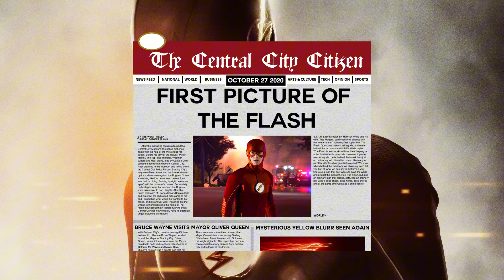Qual é a DIFERENÇA entre PRÉ-CRISE e PÓS-CRISE? (Ponto Fixo)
ENTENDA O ANO 2000 PRÉ E PÓS-CRISE DE THE FLASH!⚡️

===TFF===

00:00 - Ponto Fixo (PRÉ-Crise)
02:35 - Futuro alterado & Diversos futuros possíveis
04:43 - Crise em 2019 (Após muitas alterações desde o 2000)
05:24 - Terra-Prime & Armagedom
06:55 - Ponto Fixo (PÓS-Crise)
09:21 - Gideons (Comparação)
10:46 - Obrigado pela visualização⚡️